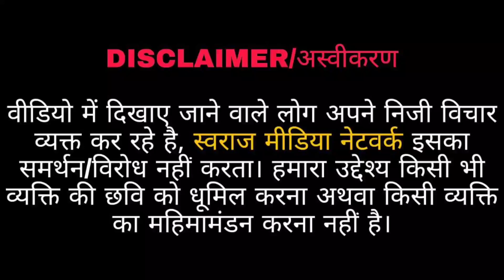ठेके के बाहर हुआ ऐसा विवाद की माँ की कोख हो गई सूनी। वीडियो बनाते रहे लोग, किसी ने नही बचाया.....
Produced By: Robin Tanwar
Editor: Gyanendra
Reporter: Aayush sharma